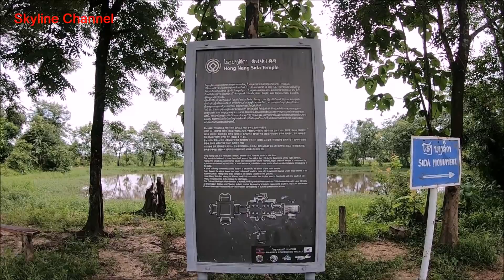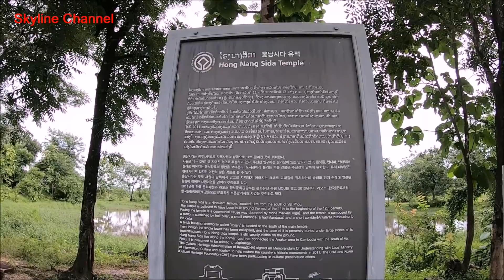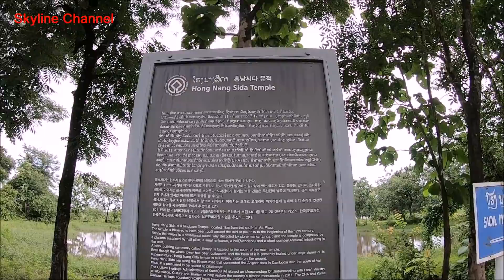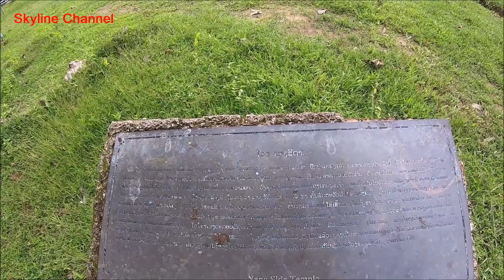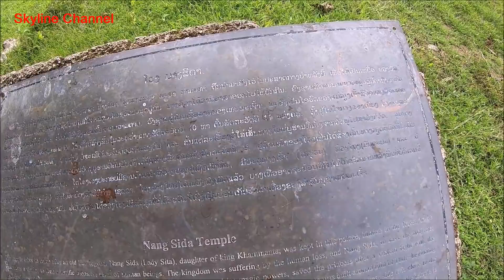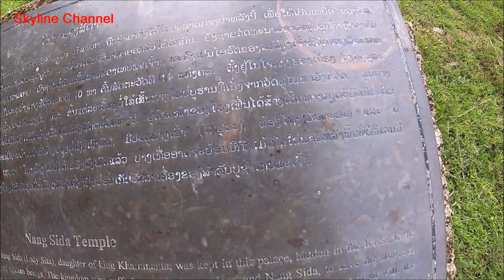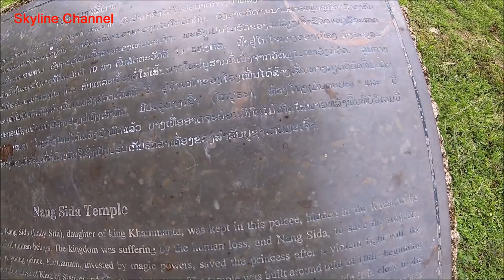ลุยฝนในลาวใต้ EP22:โรงนางสีดา ที่ไม่ใช่ของนางสีดา รถมอไซด์เหยียบตะปูยางรั่ว ต้องเดินไกล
โรงนางสีดา ที่ไม่ใช่ของนางสีดา  รถมอไซด์เหยียบตะปูยางรั่ว  ต้องเดินไกล
ที่เมืองจำปาสัก แขวงจำปาสัก สปป.ลาว